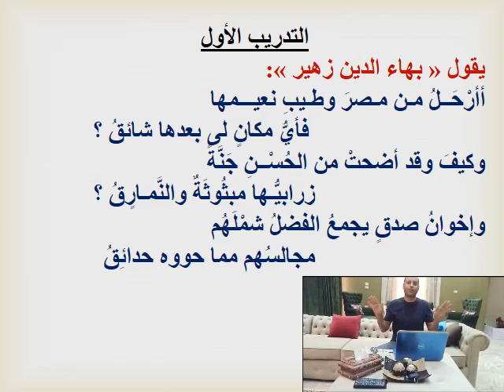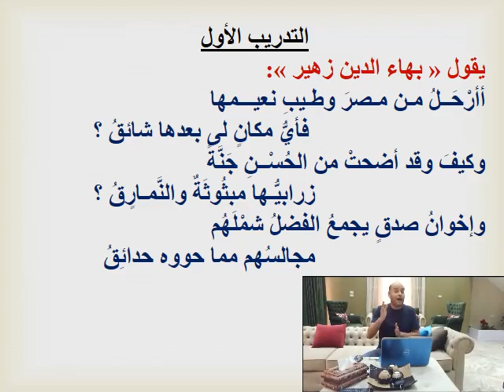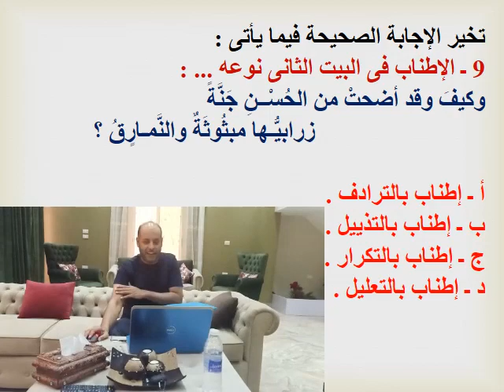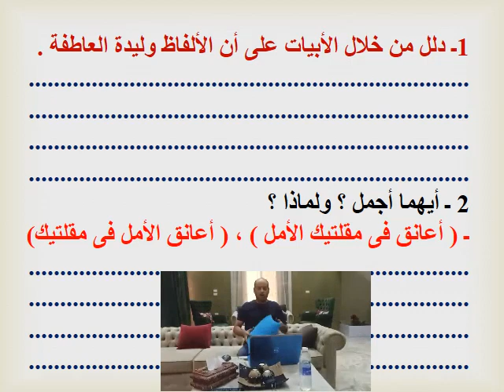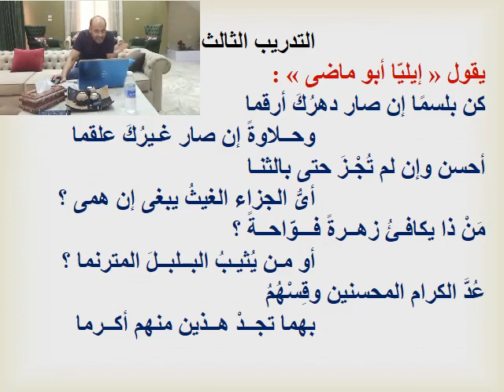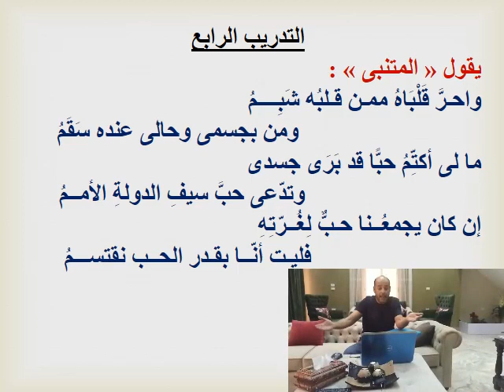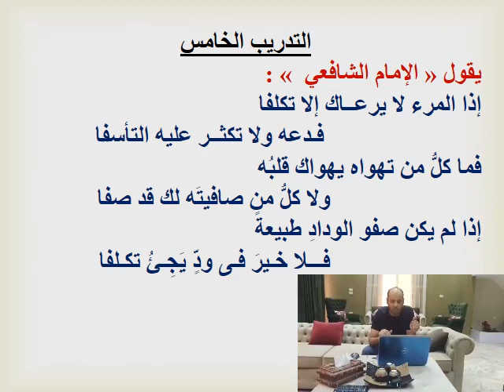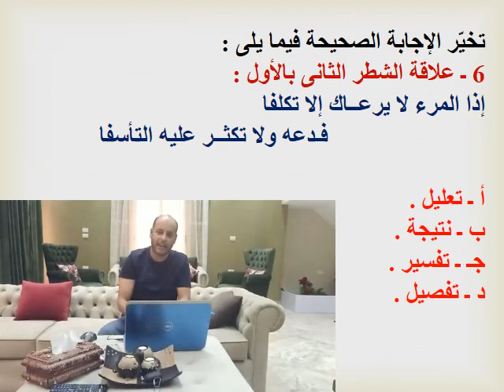كيف تضمن حل سؤال البلاغه فى الامتحان - مع الأستاذ /حسين عبد اللطيف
٢٠٢٠
مؤسسة 3m
مركز 3m
دروس اون لاين
عربي
لغه عربيه